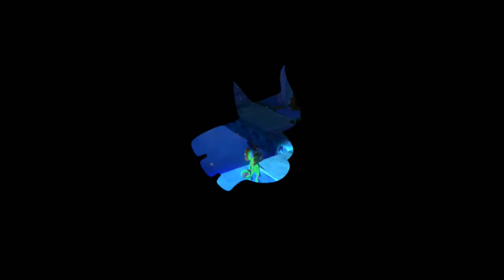#29 Yooka-Laylee 🌠Rextro´s Spiel Nr.2!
📌Hilfreiche Infos und Kommentare posten: um angepinnt zu werden (Top Kommentar werden) ( für immer auf diesem Video Sichtbar) (falls keine unangemessene Inhalte vorhanden)

Niemanden

🎮Facebook 📎Inaktiv

🎮Livestream 📎 Hier auf YouTube

🎮 falls es Probleme gibt hier melden: (momentan einfach einen Kommentar schreiben :D)